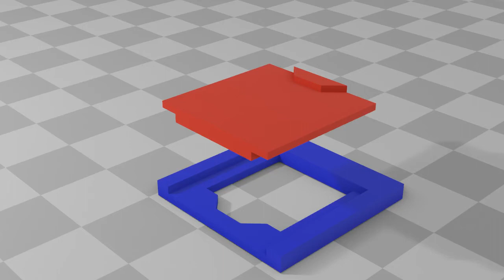Product assembly animation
This short video showcases the parts and assembly of a simple mechanical product.
The model and animation were created in Blender and can be 3D printed from Blender as well, although I prefer importing the models and generating the gcode in Cura for finer control of the 3D printing process.